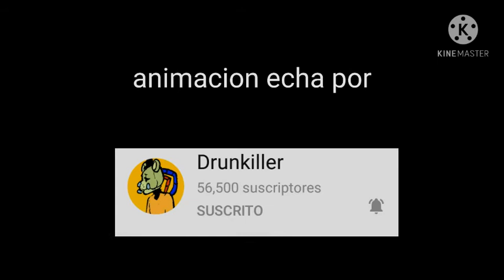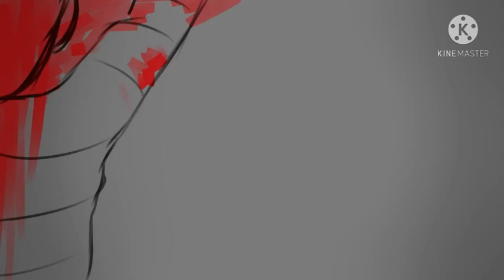Never be Olone cover español (FNaF 4)